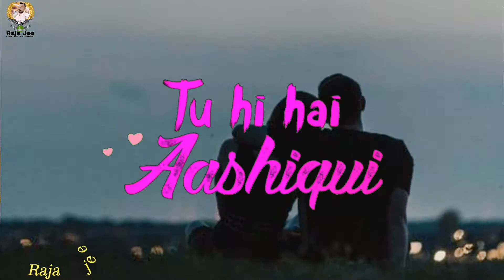Tu Hi Hai Aashiqui Whatsapp Song Status Arijit Singh | By Raja jee whatsapp king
Trading status, Love status, Song status, Sad status, Breakup status, Lovely status for you || by Raja jee whatsapp king ||